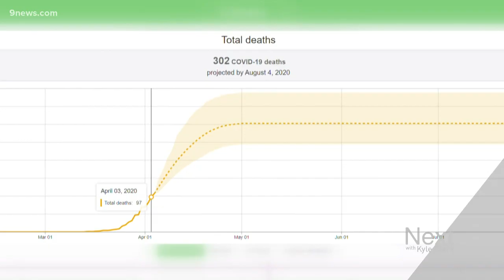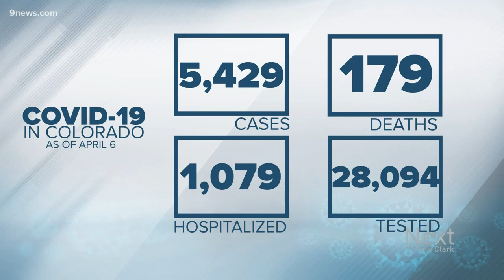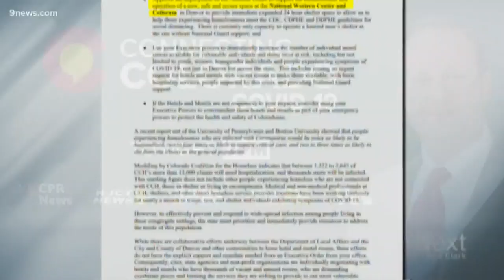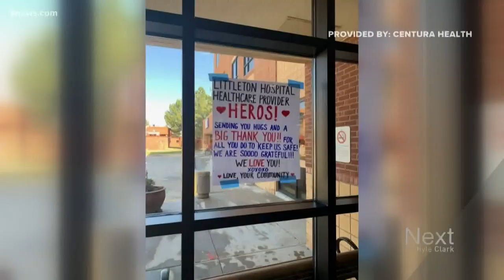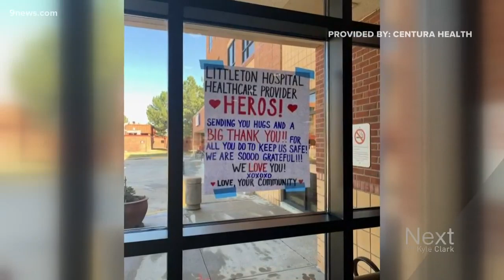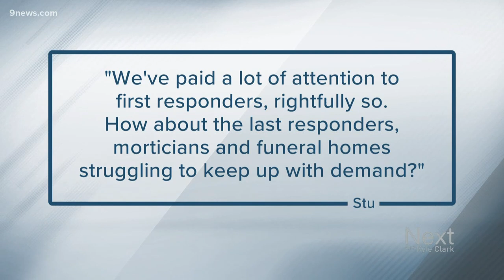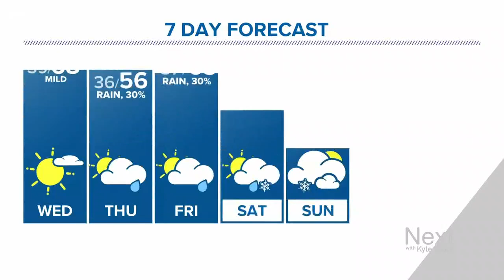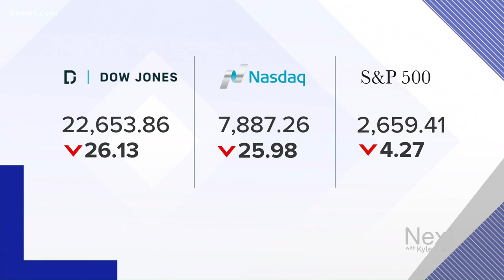Next with Kyle Clark full show (4/7/20)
How you can help health care workers with a meal and more.